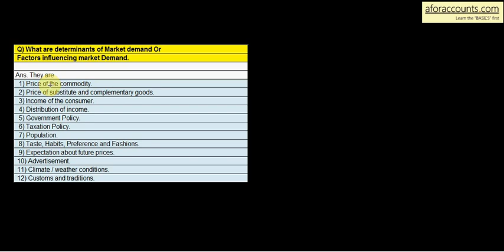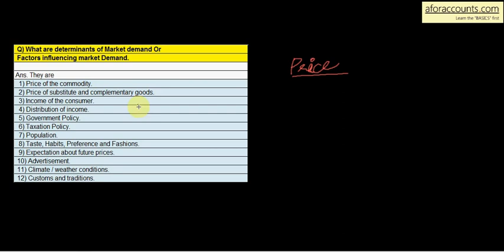3.12 Factors Influencing Market Demand - Part 1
Factors Influencing Market Demand Explained - by AforAccounts.com